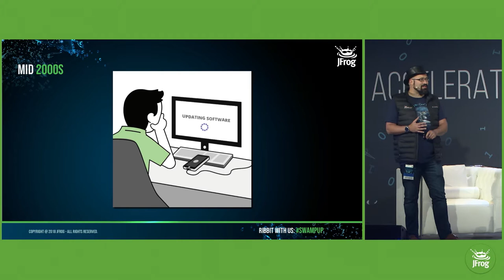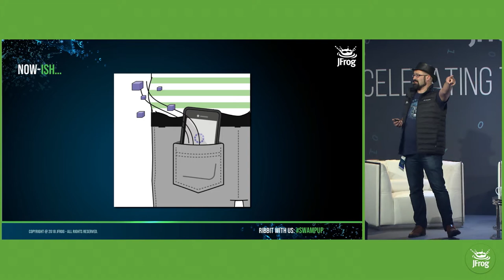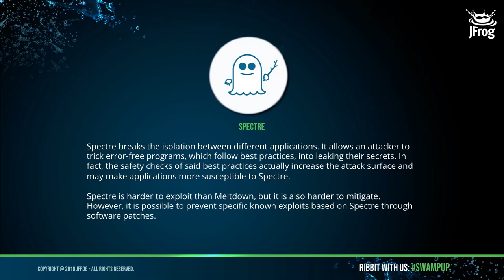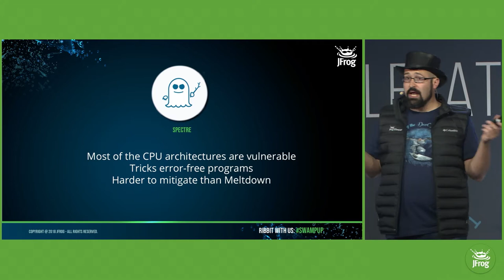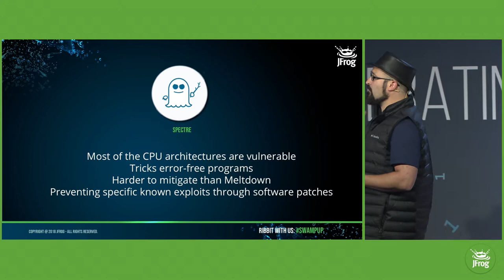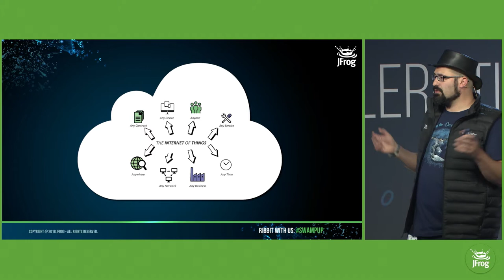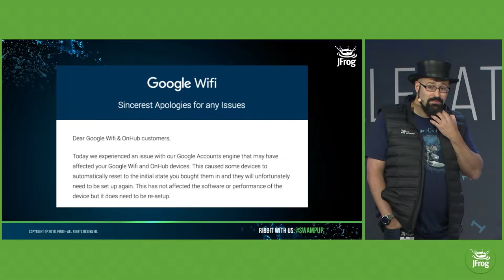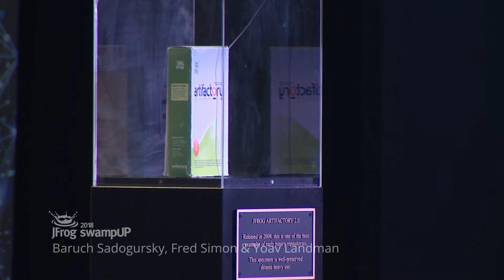The Dawn of Liquid Software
Software affects everything in our lives. Imagine that software could be constantly updated without our involvement! No need to figure out hardware specifications. Nothing to interrupt our digital activities. No lengthy trials on staging environments. No outdated servers everybody dread to touch. What if it all just happened in the background, and we could simply enjoy the benefits? Watch this talk to learn about industry trends related to software updates and how cutting-edge engineers are making their release process more liquid.